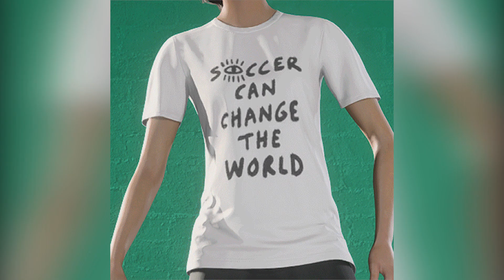РЕЖИМ ИСТОРИИ в FIFA 21. Что в нем будет? | FIFA 21 Volta The Debut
РЕЖИМ ИСТОРИИ в FIFA 21. Что в нем будет? | FIFA 21 The Debut

Всем привет! Канал Кибербол продолжает делиться с вами официальной информацией о грядущей части ФИФА. В одном из новостных выпусков мы рассказывали вам о том, что идет работа над режимом истории в ФИФА 21. И вот разработчики развеяли интригу, что же это будет такое. В этом видео мы расскажем вам все подробности нового режима истории под кодовым названием Дебют.